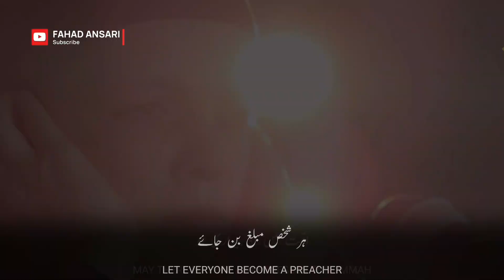Ramadan Spacial WhatsApp Status | Best Ramadan Status 2023 | Ramadan Is The Month Of Qur'an | HD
Ramadan Spacial WhatsApp Status | Best Ramadan Status 2024 | Ramadan Is The Month Of Qur'an | HD

اس ماہ کی یوں تیاری ہو۔
Get ready for this month of Ramadan.
قرآن کی تلاوت جاری ہو۔
Continue reciting the Qur'an.
ہر لمحہ دماغ و دل پہ میرے۔
Every moment in my mind and heart.
عقبی کی محبت تاری ہو۔
May the love of the family be with you.
لوگوں میں خیر کی باتیں ہوں۔
There are good things in people.
خلوت میں آہوں زاری ہو۔
Let there be purity in solitude.
ہر شخص مبلغ بن جائے۔
Let everyone become a preacher.
امت میں وہ بیداری ہو۔
May there be that awareness in the Ummah.

Best Ramadan Status 2024
Best Ramadan Mubarak Status
Best Ramadan Mubarak Status 2024
Ramadan Special Status
Ramadan Special Status 2024
Ramadan Trending Status 2024
Ramadan Mubarak Special Status Status 2024
Ramadan Special Urdu Status 2024
Ramzan Special Status 2024
Ramadan Special Viral WhatsApp Status 2024
Beautiful Islamic Status 2024
30 sec Ramadan WhatsApp Status 2024
Urdu Ramadan WhatsApp Status 2024
Heart Touching Ramadan Status 2024
Ramadan Kareem Special Status 2024
Beautiful Urdu Nazam Ramzan Mubarak Status 2024
Beautiful Ramadan WhatsApp Status 2024
30sec Ramzan Status 2024
30 Sec Ramadan Trending Song Status
30 Sec Ramadan Trending Song Status 2024
30sec Urdu Ramadan Trending Status 2024
Dawat-o-tabligh haq ki sada Urdu Nazam WhatsApp Status 2024